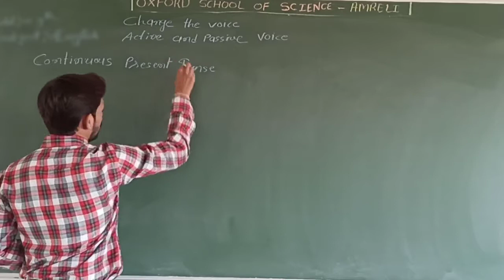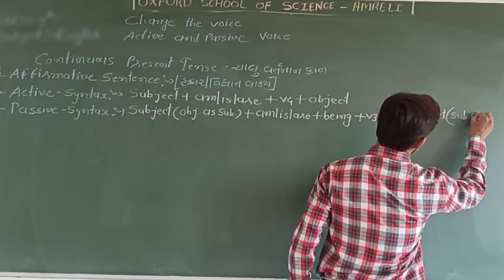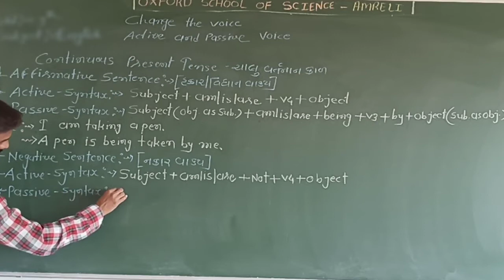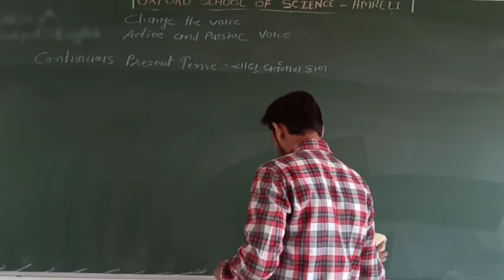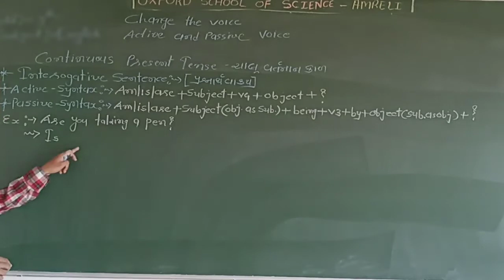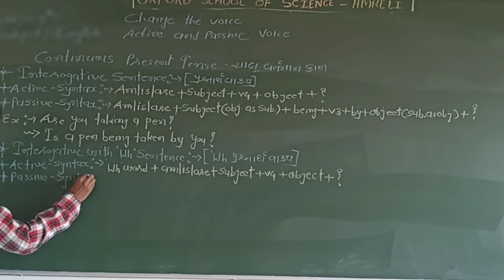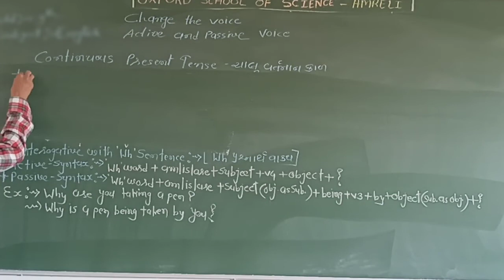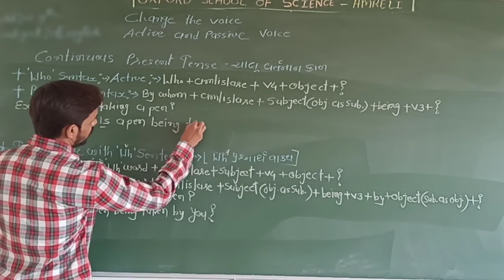STD 9 ENG. Active and Passive Voice ( Part - 5 )[02-12]